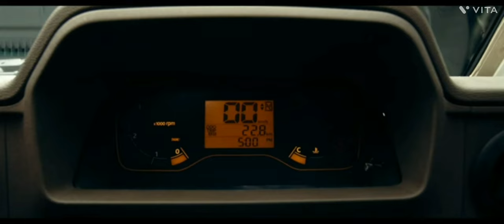All New Maxx Pick up 2.0L HD. Bolero pickup payload of 2,000 kg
All New Maxx Pick up 2.0L HD.New Bolero pickup payload of 2,000 kg
Bolero Maxx Pick up 2.0L Lunch soon
Bolero Maxx Pick up lovers
Bolero Fb 1.7t
Bolero Maxx Pick up 1.5t
bolero pickup 1.3T
Ashok leyland bada dost i5 2024 model
bada dost i5
new bada dost i5
bada dost i5 lx
bada dost i5 ashok leyland
new bada dost 2024
new bada dost ashok leyland
ashok leyland bada dost i5
ashok Leyland dost
ashok leyland truck
i5 bada dost
ashok leyland new model
ashok leyland new dost
ashok leyland new truck
new model ashok leyland
new model ashok leyland dost
new model bada dost
ashok leyland bada dost i5 price
bada dost i5 revie#Eicher​ Trucks and Buses (VECV) has unveiled a small commercial vehicle (SCV) mini-truck range designed for the Indian market. The truck in electric 'EV' avatar was debuted at the Bharat Mobility Global Expo 2024 in New Delhi. bharatmobilityglobalexpo2024​ eichertrucksandbuses​ minitruck​ electrictruck​ ev​